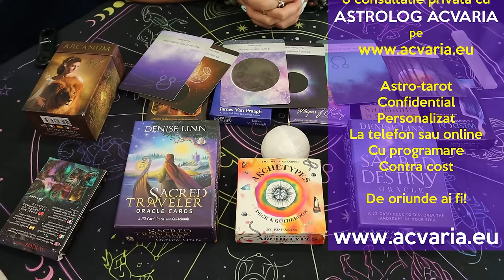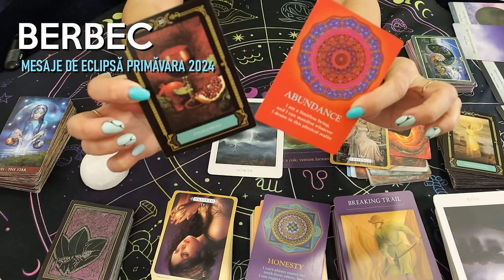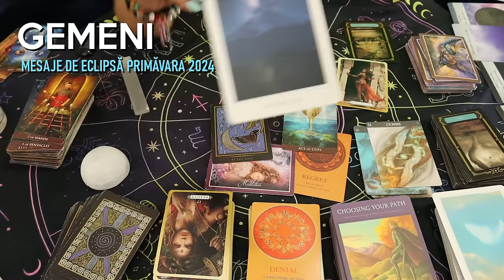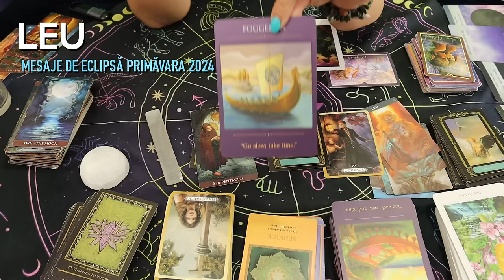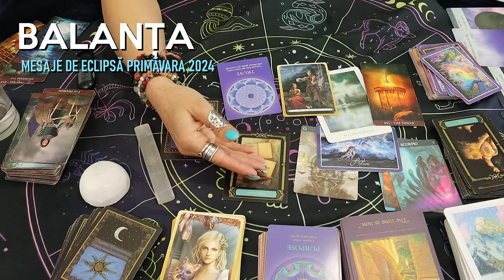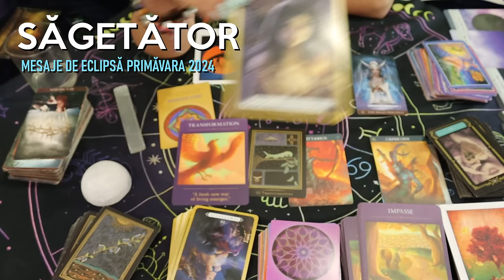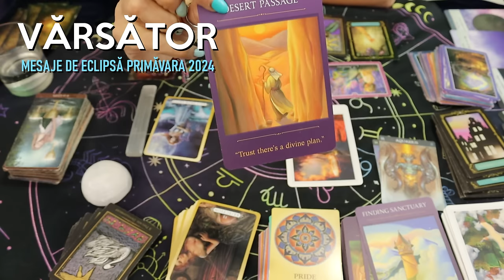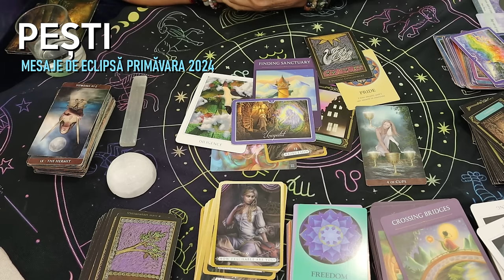ORACOLSCOP ♾ Mesaje de ECLIPSA pentru fiecare ZODIE ◾ Mega-etalare in carti simbolice ◾ APRILIE 2024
Astrolog Acvaria iti traduce mesajele Universului in sezonul eclipselor primavara 2024.
Mesajele sunt GENERALE, de aceea e posibil sa nu va regasiti in toate detaliile oferite. Preluati din aceste mesaje doar ceea ce rezoneaza cu voi.

🌈RECOMANDARE: vezi acest film pentru;
✅ZODIA NATALA
✅ZODIA ASCENDENTA
✅ZODIA in care se afla LUNA la nasterea ta
✅ZODIA in care se afla NODUL NORD SAU NODUL SUD la nasterea ta
🔔Nu cunosti aceste informatii? Scrie data nasterii + ora nasterii in comentarii si Acvaria iti va raspunde in cateva zile.

MERGI DIRECT LA ZODIA TA:
0:00 INTRO - Mesajele Lunii la Luna Noua 🌙 Luna Plina 🌕 Eclipse⚫
11:35 BERBEC
28:16 TAUR
40:24 GEMENI
54:13 RAC
1:07:16 LEU
1:20:25 FECIOARA
1:33:46 BALANTA
1:45:52 SCORPION
1:58:09 SAGETATOR
2:13:15 CAPRICORN
2:25:42 VARSATOR
2:38:13 PESTI
PONTURI DE NAVIGARE (cautati setarile videoului)
1️⃣PUTETI ACTIVA SUBTITRAREA IN LIMBA ROMANA
2️⃣ PUTETI RULA ACEST FILM SI LA O VITEZA MAI MARE
3️⃣PUTETI ACTIVA TRADUCEREA IN LIMBA ENGLEZA pentru prietenii vostri care nu inteleg limba romana.
💥💥💥💥💥OTHER LANGUAGES TRANSLATION AVAILABLE (only some devices)
Messages for each zodiac sign in the eclipse season  presented by ACVARIA (Romanian Astrologer)
If  you dont understand Romanian, CHECK SETTINGS & SET TRANSLATION in your language. Of course it is not an accurate translation but it is ok.
🔴🔴🔴NU UITA TE ROG DE🙏 📢 PETITIA ONLINE ”SUSTIN TRECEREA OREI DE NASTERE PE CERTIFICATUL DE NASTERE” 📝🔴

🟠🟠🟠 RECOMANDARI:
Nu stii care e Ascendentul sau esti nascut la granita dintre zodii si nu stii carei zodii apartii de fapt?

1. CONSULTATII ASTRO-TAROT ONLINE SAU LA TELEFON AICI 🔵
2. Comanda HOROSCOPUL TAU PERSONALIZAT